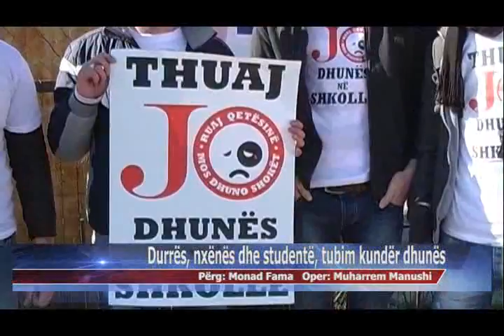12 02 2015 Durrës, nxënës dhe studentë, tubim kundër dhunës